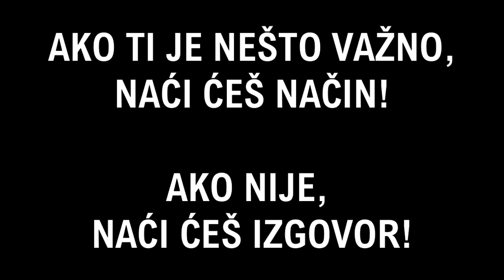Superhuman home workout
Vjerujem da će mnogi za Novu godinu donijeti odluku da se dovedu u tjelesnu formu. I odlučnost će trajati 2-3 tjedna i onda dalje sve po starom.

Izgovori će biti sljedeći:
- nemam vremena (posao, djeca...)
- nemam opremu
- nemam novaca za trenera i teretanu
- prestar/prestara sam, imam pametnijeg posla od treniranja

Ovo su samo neki od izgovora kojima sami sebi pokušavamo racionalizirati nebrigu o vlastitom zdravlju.

U trenutku nastanka ovog videa, imao sam 37 godina (ove godine navršavam 44), radio kao manager u korporaciji, na poslu bio 10+ sati, dodatna dva sata provodio na putu do i sa posla, a sve to uz hrpu dodatnog posla oko kuće, dvoje djece i još jako puno "izgovora". (btw, ni znanje mi nije bilo na razini na kojoj je danas, što se može vidjeti u npr. lošoj tehnici sklekova).

No, upravo svakodnevni treninzi poput ovih na videu, pomogli su mi da ostanem zdrav, produktivan, sretan, zadovoljan pa slobodno mogu reći i uspješan (subjektivna ocjena).

Danas imam daleko bolje uvjete za trening, imam dvije svoje dvorane za trening (kućnu i komercijalnu), ali da i nemam, opet bih trenirao kao nekad, uz minimum opreme, ali uz veliku motivaciju, jer zdravlje NEMA CIJENU.

Nadam se da će što veći broj vas donijeti odluku da se pokrenete i aktivno poradite na vlastitom zdravlju, te da će vas i ovaj video na to barem malo motivirati.

Listen ad-free with YouTube Premium
Song
Android Porn
Artist
Kraddy
Writers
Matthew Kratz
Alpha Pup Records (on behalf of Glitch Mob Unlimited); Polaris Hub AB, LatinAutorPerf, ASCAP, Stem Disintermedia (music publishing), and 22 Music Rights Societies